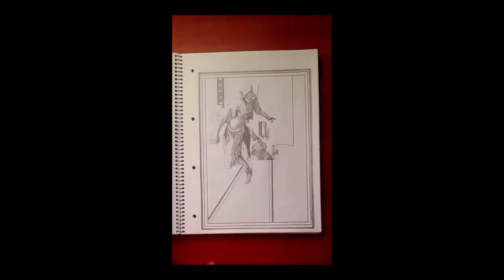sketchbook tour part 1 - almost all pen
blue pens are always nice to use

The song is Walking Through the Park - TrackTribe

Made in my Room with that notebook, pens, markers and other stuff.

Check out this pic and more drawings on more media!
(Links below or in my bio).

Please, Leave your opinion, comments, and point of view about this pic down below.

characterconcept
characterdesign
collage
coloredsketch
colorful
coloring
colourful
dessin
dibujo
dibujodigital
digital
digitalcoloring
digitaldrawing
digitalillustration
doodledrawing
doodlesketch
drawing
drawingillustration
geometric
geometricpattern
geometry
illustration
illustrationconcept
drawingdigital
illustrationdigital
illustrationdrawing
doodleoftheday
dibujodrawing
drawingoftheday
oc